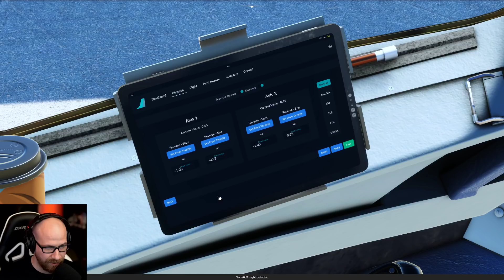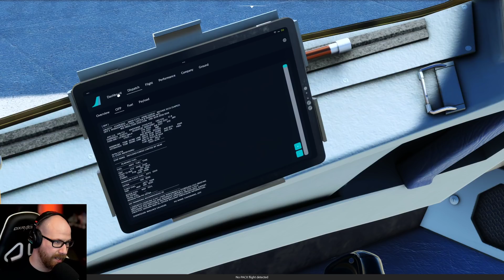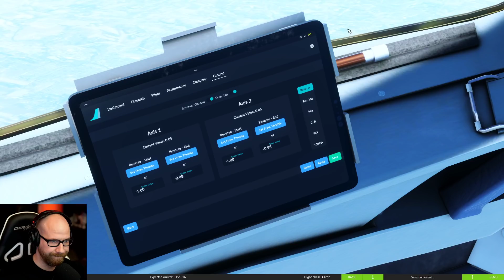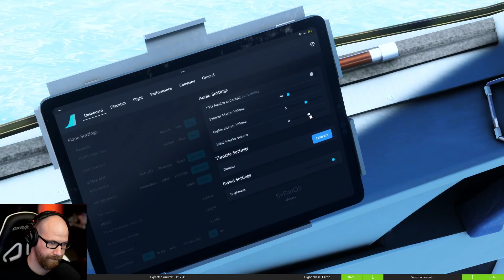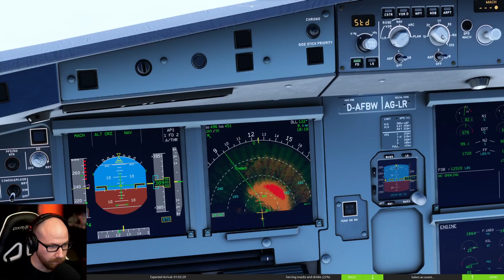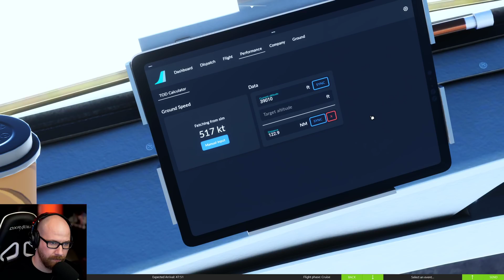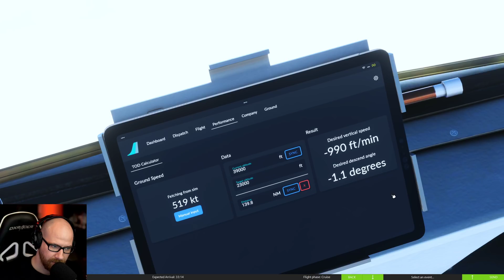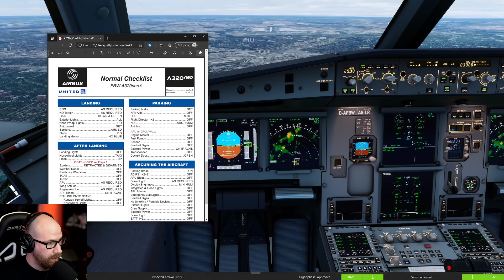Hard Landing in Toronto | MSFS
Stream starts at 8:20